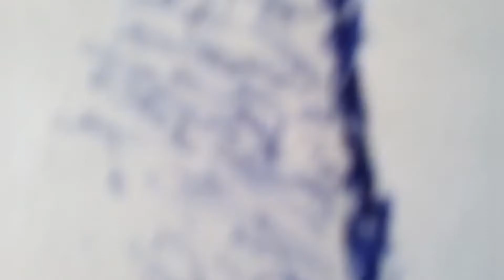Cristiano Ronaldo drawing with mouth challenge 😍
Cristiano Ronaldo's oral drawing,Mouth drawn drawing.Impossible drawing drawn by mouth,What was the first challenge in the whole world? Set a world record by doing the impossible

Cristiano Ronaldo drawing, impossible drawing. unique drawing challenge,unique drawing Akshay art, Cristiano Ronaldo drawing with mouth challenge impossible work .

Akshay devipujak art